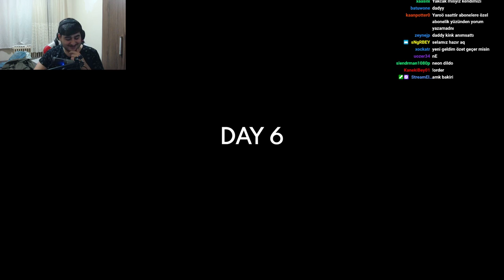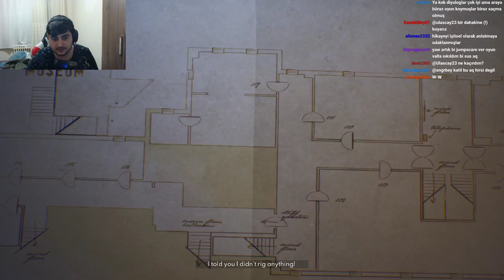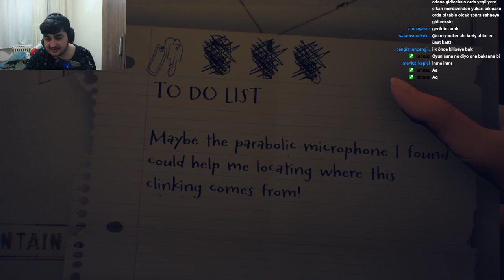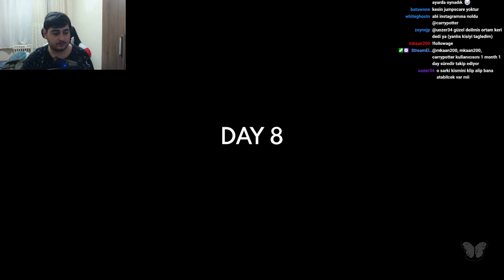SIRLAR AÇIĞA ÇIKIYOR | The Suicide of Rachel Foster #3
Hepinize selamlar, The Suicide of Rachel Foster adlı oyuna hepiniz hoşgeldiniz. Oyunumuz gerilim ve hikaye odaklı olduğundan dolayı iyice dikkatli bir şekilde izlemenizi tavsiye ederim. Rachel'ın ardındaki gizemi bakalım tahmin edebilecek misiniz? İyi seyirler. Eğer videoyu beğendiyseniz ve yeni bölümlerin daha hızlı gelmesini istiyorsanız lütfen beğen butonuna basmayı unutmayın. Ayrıca yorumlarınız da çok önemli olduğundan dolayı yorumlarınızı lütfen esirgemeyin. İyi seyirler :p